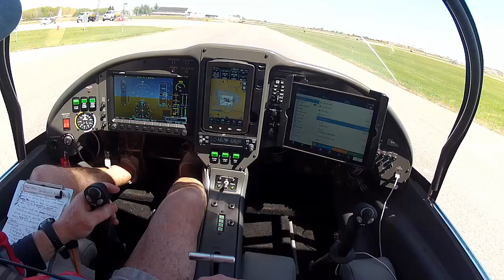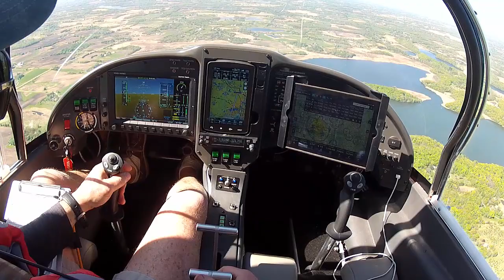Searey Amphibian Flight to Cabin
Searey LSX first Cross Country flight from Twin Cities to Northern Wisconsin - Round Lake